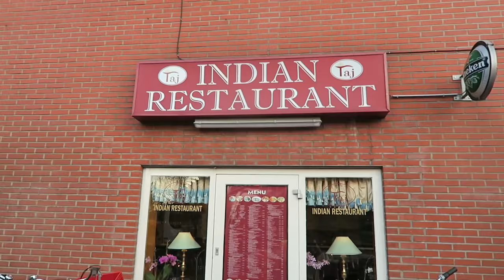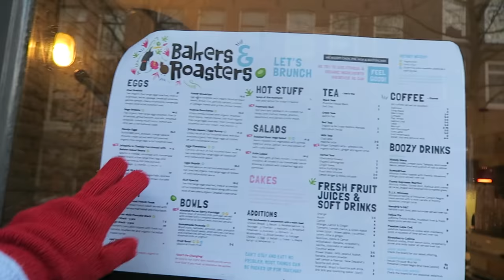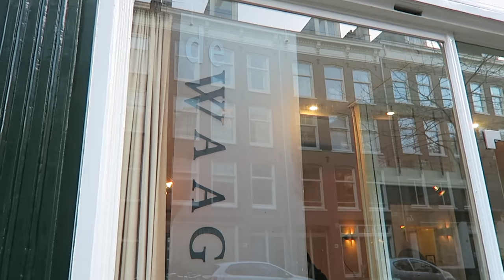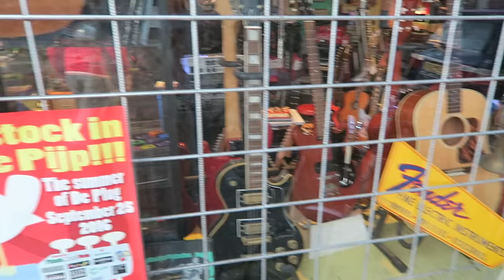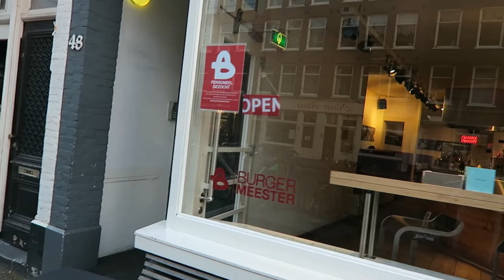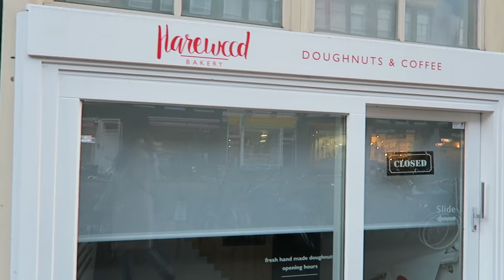DE PIJP AMSTERDAM WALKING TOUR | TRAVEL VLOG IV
De Pijp is an Amsterdam neighbourhood. It's quite popular and easy to visit if you're in Amsterdam If you want to go bar hopping in Amsterdam de Pijp is a really good choice. Also if you're looking for good restaurants in Amsterdam you will find lots in de Pijp.
If you're on a roll here's the playlist with all walking tours (including the Albert Cuyp market)